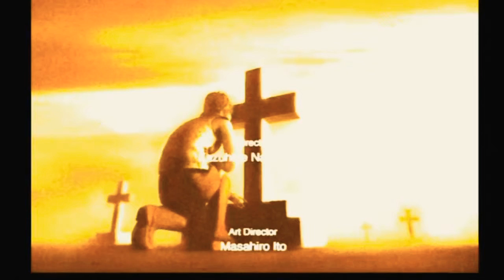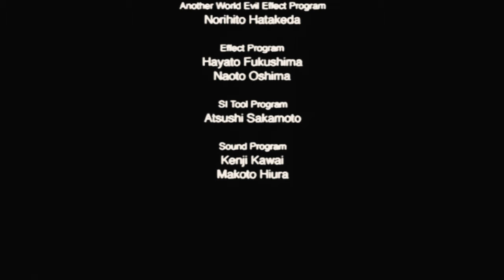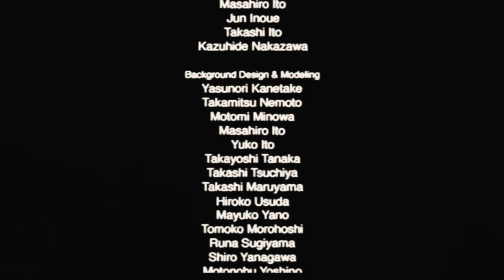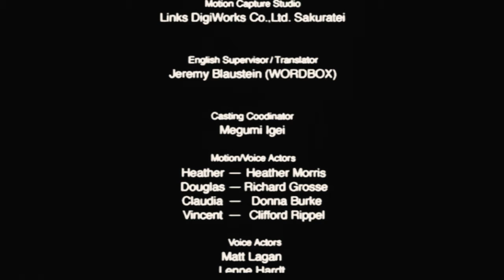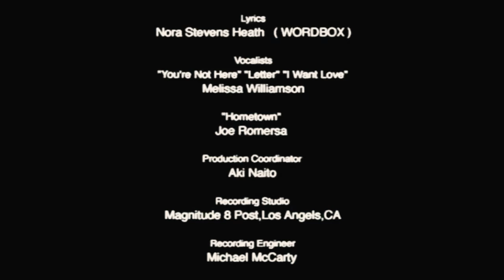SILENT HILL 3 (PS2 version) | This is God? - Encounter w/ Claudia | Killing God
SILENT HILL 3 (PS2) version with the original voice acting which in my opinion is superior to the disappointing HD re voice work.

Heather confronts Claudia who is in the process of talking with Vincent. After promptly stabbing Vincent in a fit of anger, Heather realizes the seal of Metatron is “just a piece of junk”. Heather swallows something from the locker her dad gave her. Causing her to vomit out the GOD fetis.

Frustrated, Claudia stops Heather from stomping on the abomination and begins to swallow it in an attempt to birth god herself. Things go awry and God Alessa manifests. Claudia is dead, and it’s tine to kill God

Good Ending
And end credits with Song Hometown